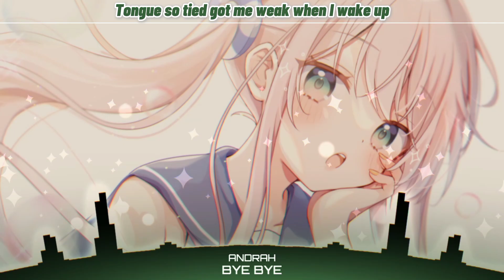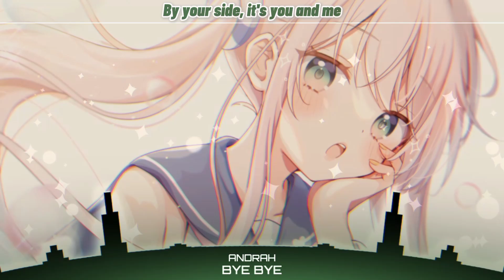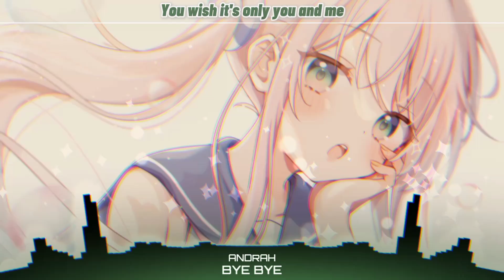Nightcore - Bye Bye (Lyrics)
⑅ Nightcore - Andrah - Bye Bye (Lyrics)

🔔 Press the notification button to find out the next video.

🎶 Lyrics: Bye Bye (Nightcore / Sped Up)

Tongue so tied got me weak when I wake up
On a weekend when I'm not messed up
What a shame you only know my name
What a show call off your circus
All your jokes come off so ruthless
Bye bye, you can miss me with that sh-t

I think of you when I'm toxicated
I don't know why I get frustrated

I bet I was on your mind
Last night with her by your side
No you can't deny
I bet you wish it's you and I
I can see that you still try
I'm your sweetest dream

Time flies by and you still look so dumb
Getting bored too soon of your new hon
Don't even get me started on
You think you're the beat to every girls drum
I see a boy who missed his home run
Boo hoo, you can miss me with that sh-t

But only in your memory
Only in your memory
By your side, It's you and me
You wish It's only you and me
I really need to get some sleep
You still see It's you and me